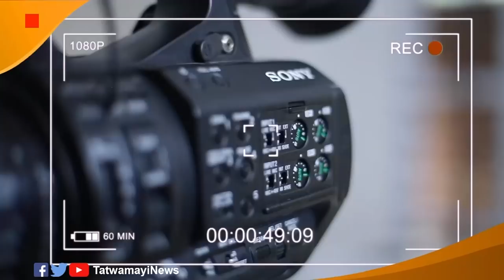അതിവേഗം വ്യാപനം; കേരളത്തിൽ പിടിമുറുക്കി കൊറോണ..